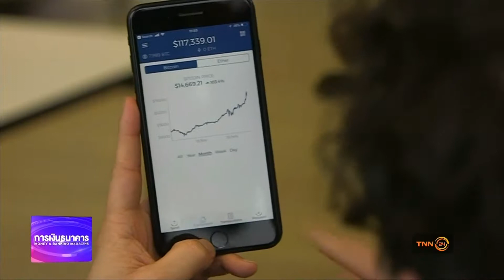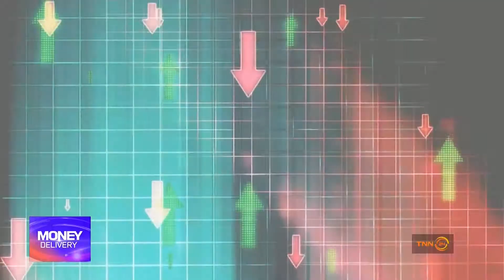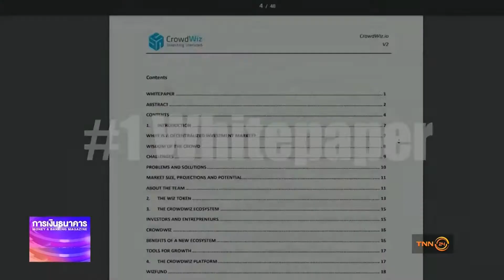REC Money Delivery 01 02 61 B3